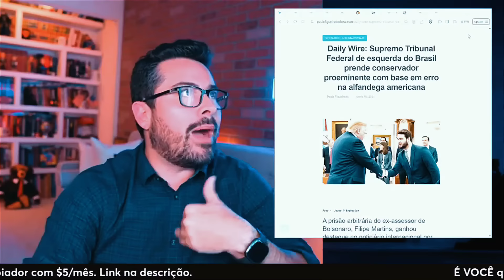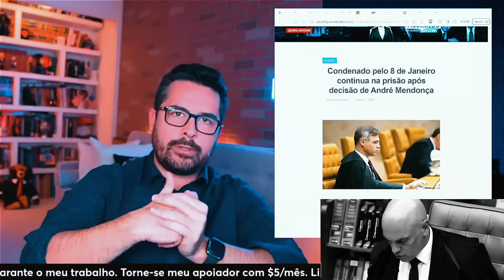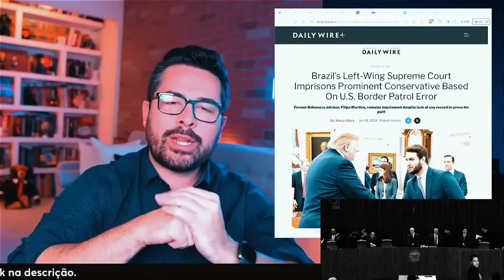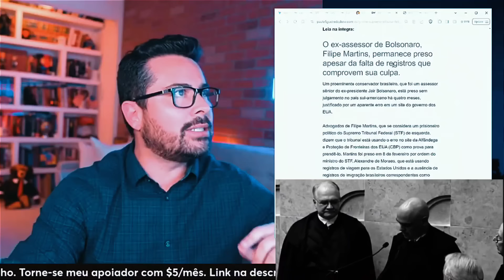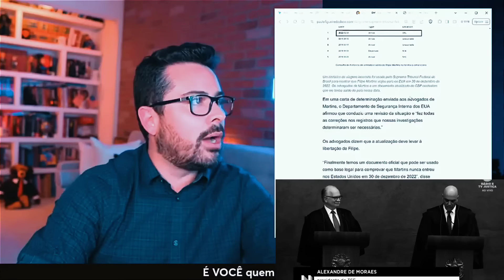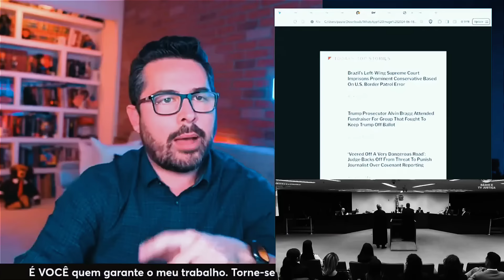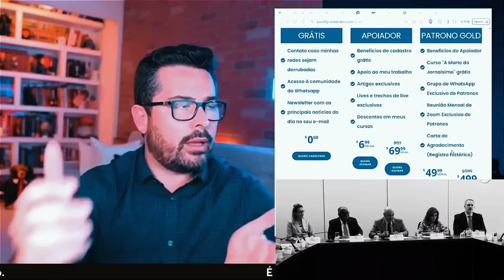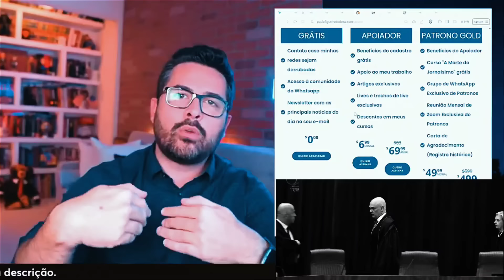Famoso nos EUA 🚨 Reportagem com ele viralizou nos EUA